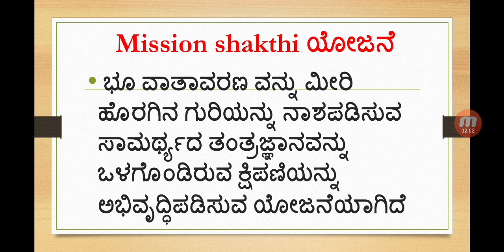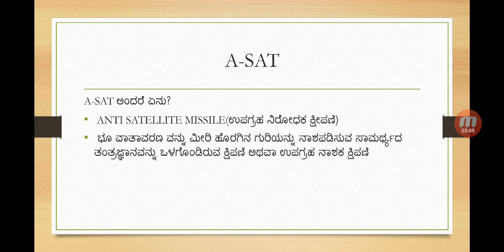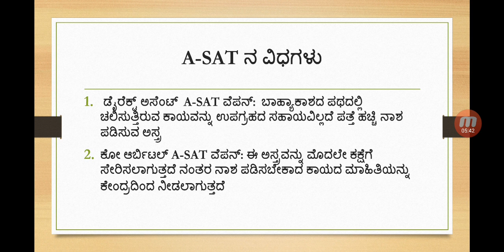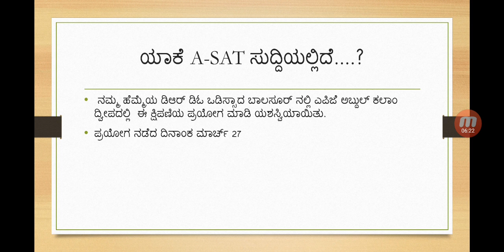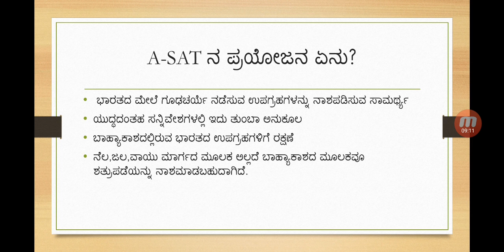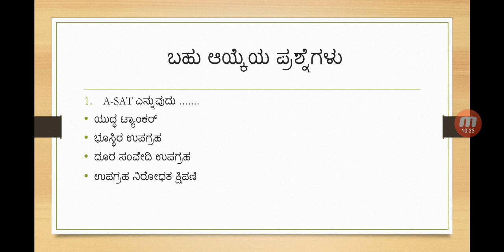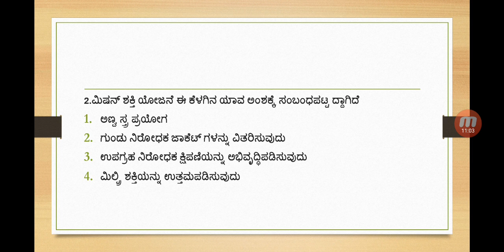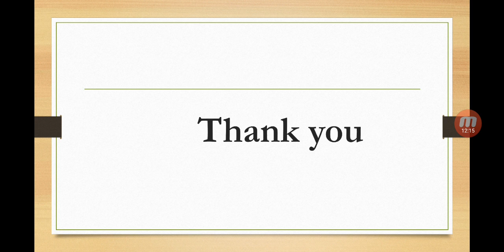CURRENT AFFAIRS FOR KAS/PSI/FDA/SDA/RRB EXAMS PART-11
By Moorthi sir